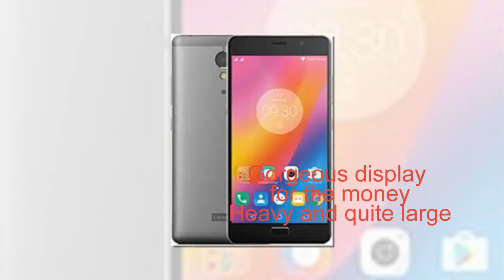Lenovo P2 Smart Phone Complete Review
A battery brute on a tiny budget Gorgeous display for the money Heavy and quite large
Limited camera